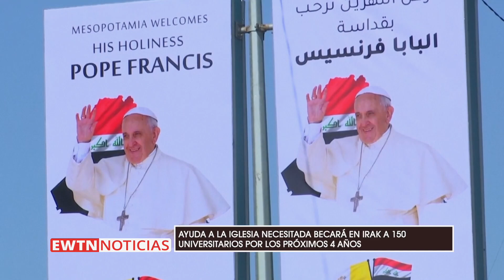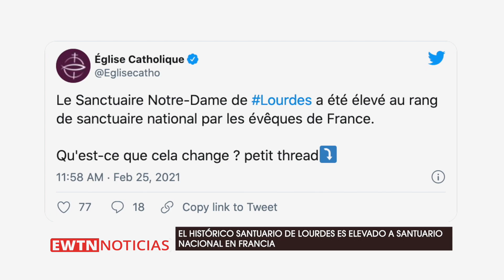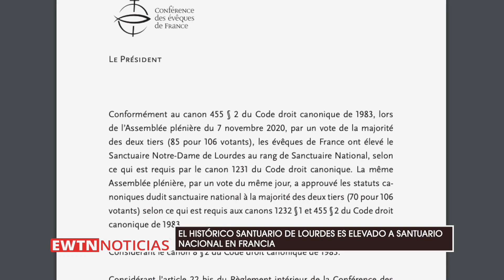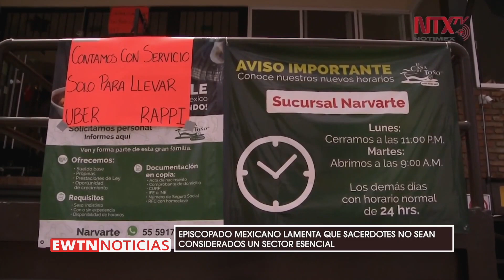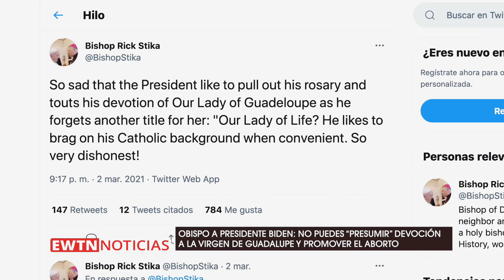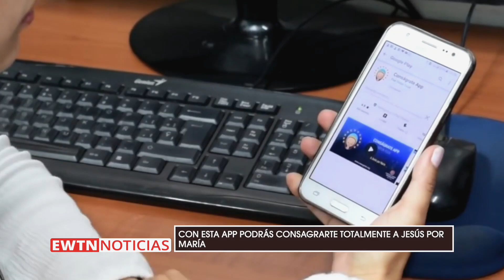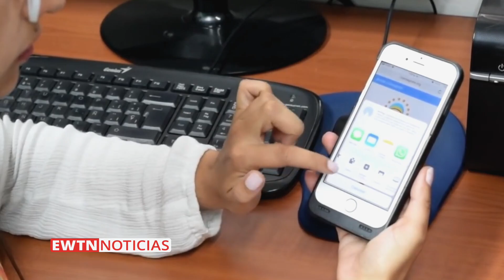EWTN Noticias - Programa del viernes 2021-05-03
PAPA FRANCISCO LLEGA A IRAK Y RECUERDA A LOS MÁRTIRES CRISTIANOS ASESINADOS POR EL ESTADO ISLÁMICO. ADEMÁS, CONFERENCIA DEL EPISCOPADO MEXICANO LAMENTA QUE SACERDOTES NO SEAN CONSIDERADOS UN SECTOR ESENCIAL